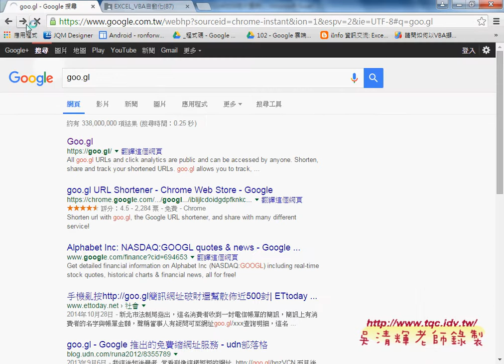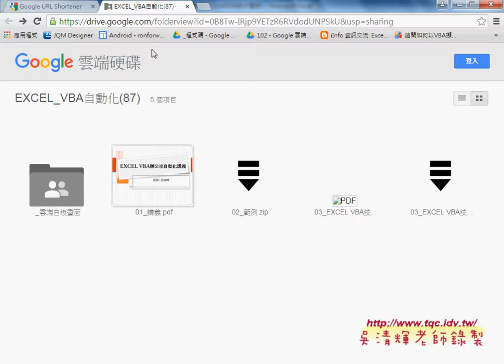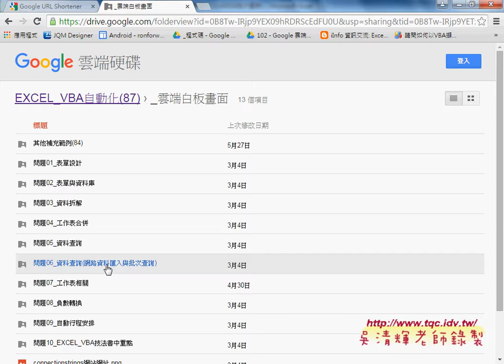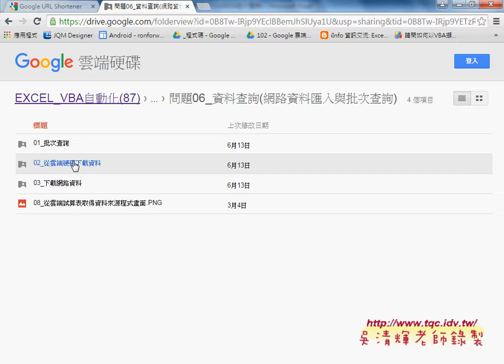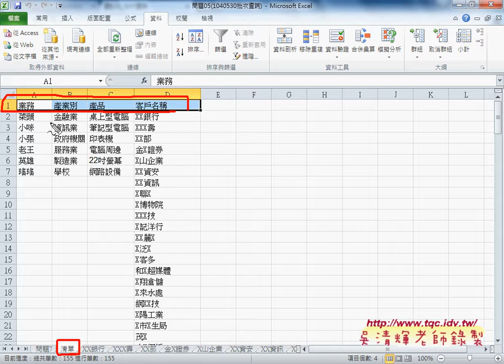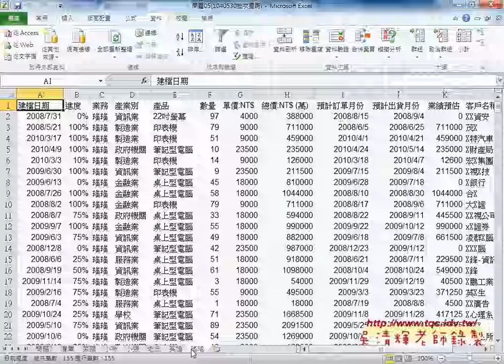01 如何用VBA設計批次查詢移出重複